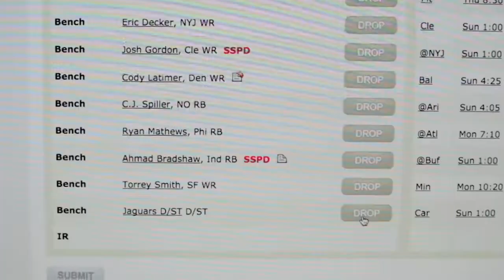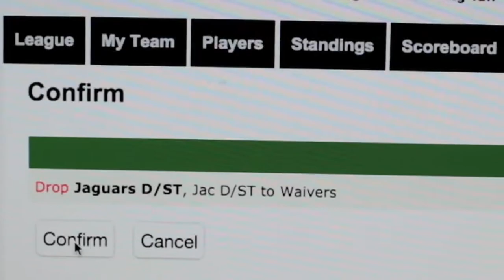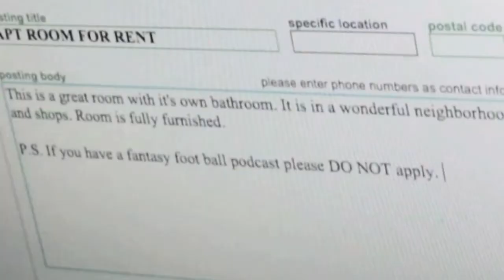Fantasy Football Friends short film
It's Monday July 27th and the Commish is back with...a movie...?

Yup, this is the short film called "Fantasy Football Friends" starring Adam Sauter and Jon Wood Your commish directs and co-wrote it. Retweet and forward it out!

Check out PANMAN! Starring the Commish and Kato Kaelin!

And check out Podcasts From the Past!